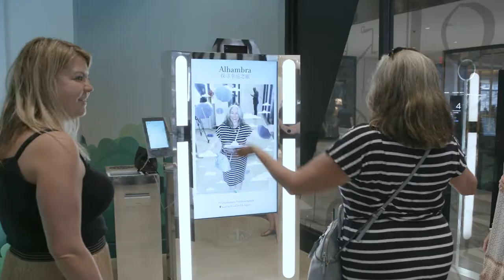Arcadium Hudson Yards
Have you checked out @ArcadiumNY at Hudson Yards yet? The experiential pop-up is open through July 25 on level 4 of The Shops.